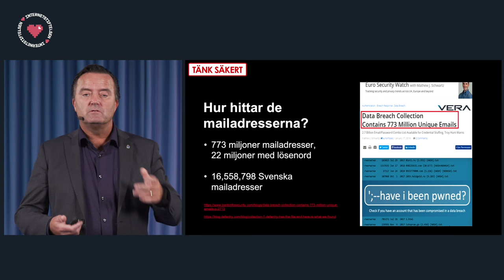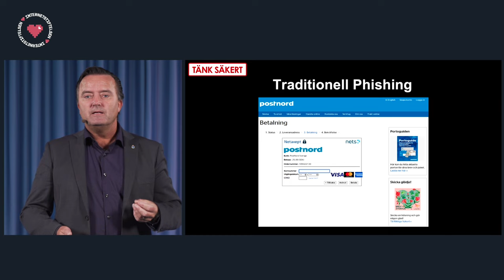Så hittar bedragarna din e-post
Jan Olsson, mångårig expert inom it-brott vid polisen, berättar hur bedragarna arbetar med mejladresser.
Gå den här kostnadsfria snabbkursen och lär dig mer om farorna med nätfiske:

I filmen går han igenom hur den vanligaste metoden för nätfiske - även kallat phishing - fungerar genom att ge exempel på bedragare som utger sig för att representera PostNord.

Videon är en nedklippt version av en längre föreläsning som arrangerades av Internetstiftelsen 2021. Den ingår i kampanjen Tänk Säkert, i samarbete med Polismyndigheten och MSB.